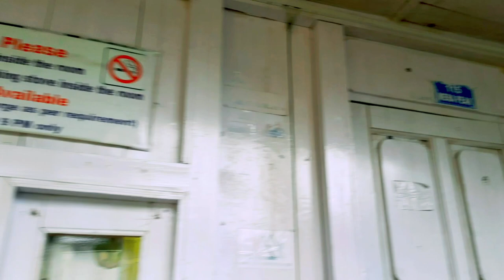Mera Kothy thangnak Khare Mahakulung Solukhumbu Vlogs मेरो हिमाली यात्रामा तपाईलाई स्वागत छ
Mera Kothy thangnak Khare vlog | मेरो हिमाली यात्रामा तपाईलाई स्वागत छ

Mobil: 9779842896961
Host:- Jit Kulung(Ghama Jit Rai)
           Motiram Rasaili